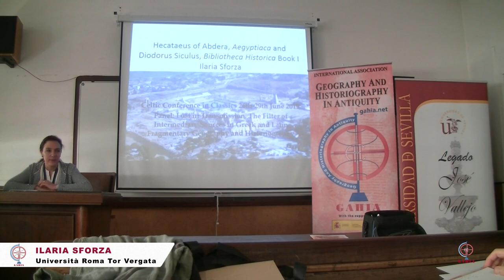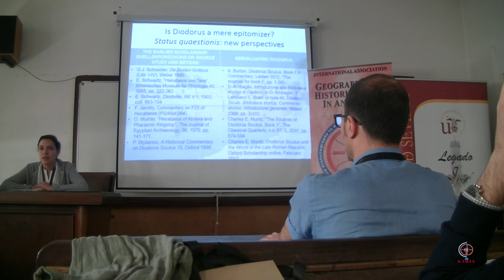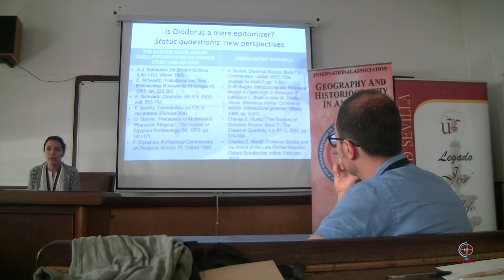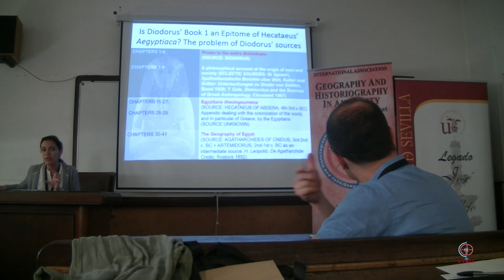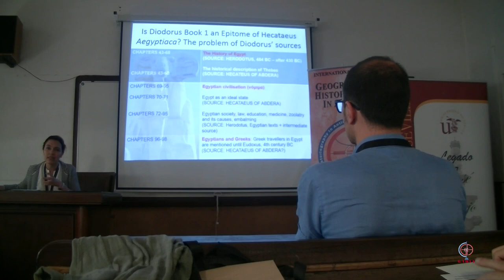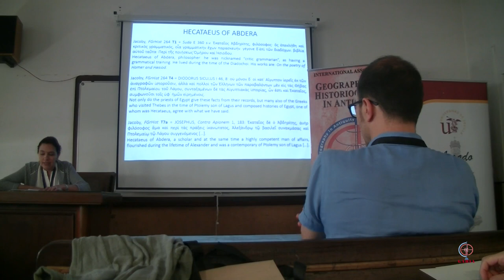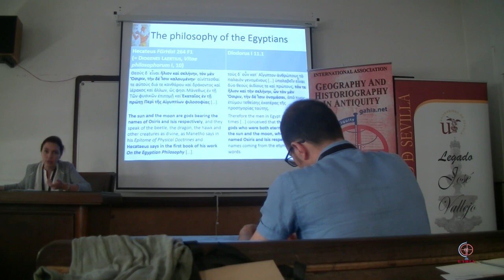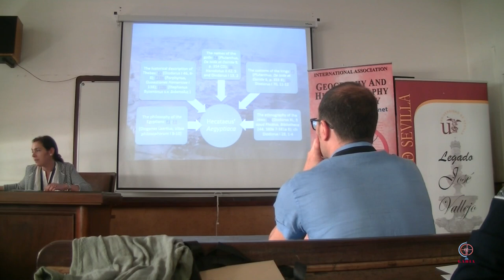Hecataeus of Abdera, Aegyptiaca and Diodorus Siculus I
Conferencia a cargo de Ilaria Sforza (Universitá Roma Tor Vergata)